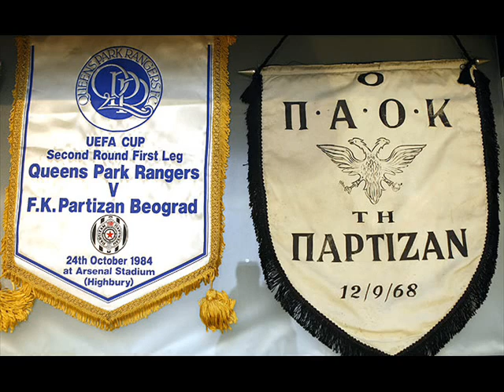FC Partizan Belgrad Anthem - Pesma navijaca -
«Песма Навијача Партизана» (1975, Југославија)

Музика: Корнелије Ковач, Речи: Слободан Новаковић

Док «Партизан» битке бије, (хеј,хеј,хеј)
 Застава се наша вије, (хеј,хеј,хеј)
 Парни ваљак нека меље, (хеј,хеј,хеј)
 Да испуни наше жеље (хеј, хеј, хеј)

Црно - Бели, Црно - Бели,
 Ма где били на табели,
 Нек вас храбри, нек вас јача,
 Песма ваших навијача,

Волим «Партизан», Црно - Беле боје,
 Волим «Партизан», као очи своје !!!